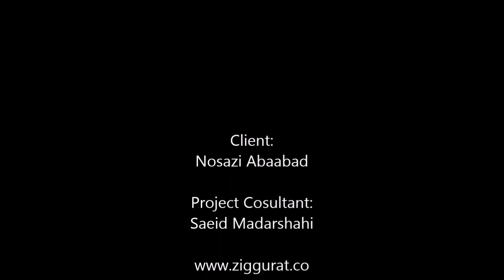Gonbad Mina Planetarium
A nice movie about one of our most famous facades. Gonbad Mina is a 4000 sqm glass dome Design and build by AlumGlass Facade Consultancy.